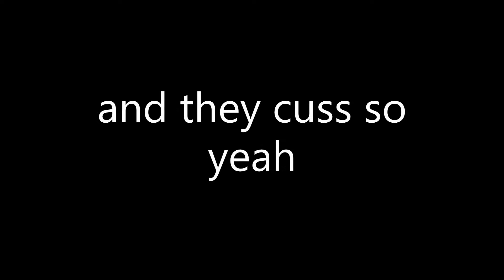Trolling NOOBS on Roblox as No No Square Purple Brush